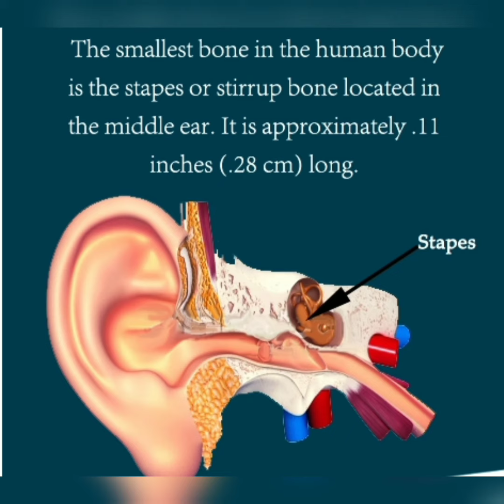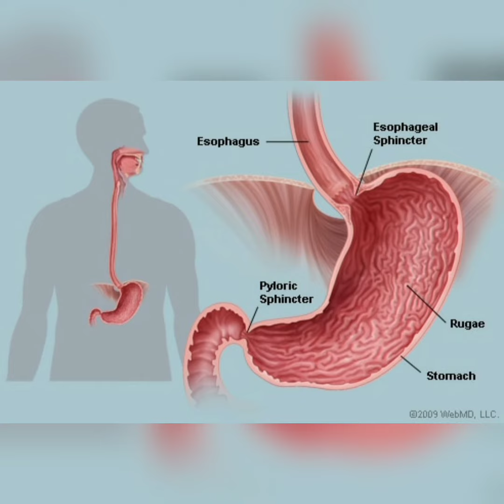AMAZING FACTS ABOUT OUR BODY